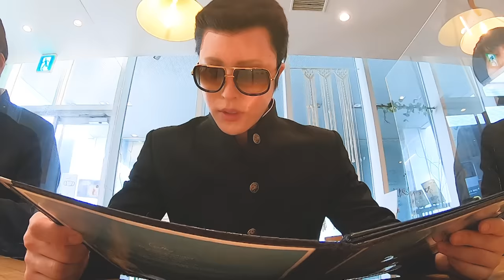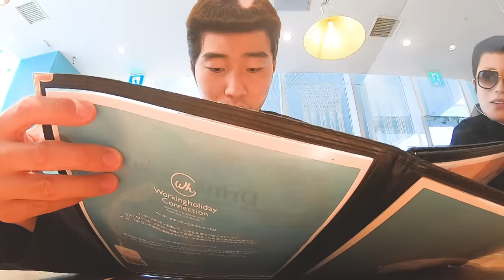角刈りのくせに合コン開く奴 前編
ジャルジャルタワーの住人の日常が観察できるのは、ジャルジャルアイランドだけ！

出演：ジャルジャル（後藤淳平、福徳秀介）
演出：チームジャルジャル
企画・脚本：藤井直樹/川上潤也/氏田雄介
ディレクター：東隆志
編集：矢野翔太郎
プロデューサー：真砂陣/奥谷雄介

撮影協力：ワーキングホリデーコネクション　原宿・表参道 YMスクエア店

【ジャルジャルアイランドは月〜金曜日更新!!】
月曜日：朝メシ食う奴
火曜日：日常撮る奴
水曜日：日常撮る奴
木曜日：真夜中に電話する奴
金曜日：リモートする奴